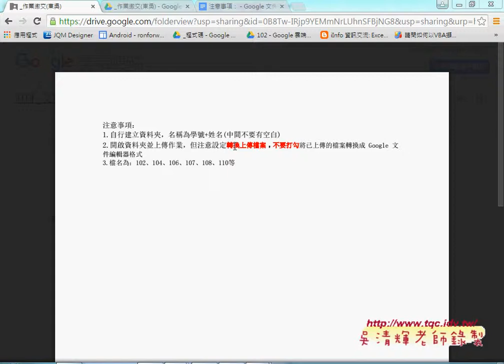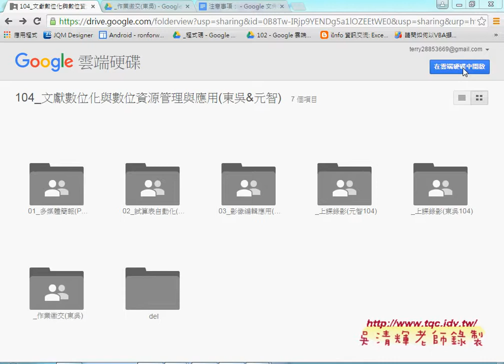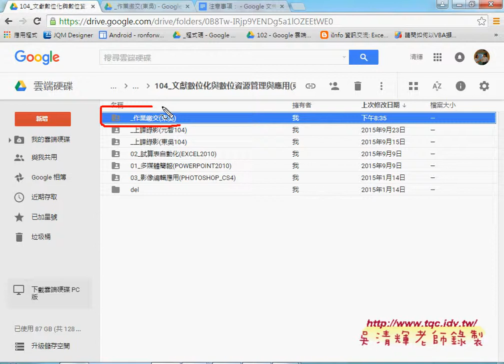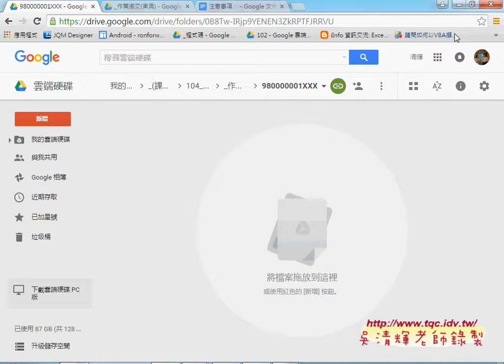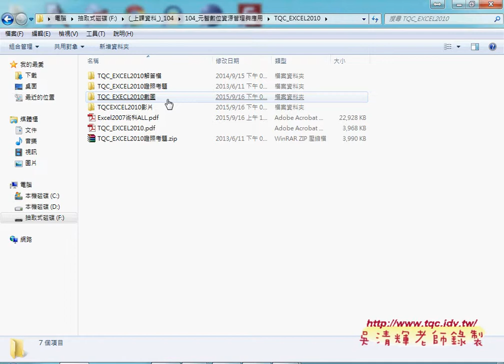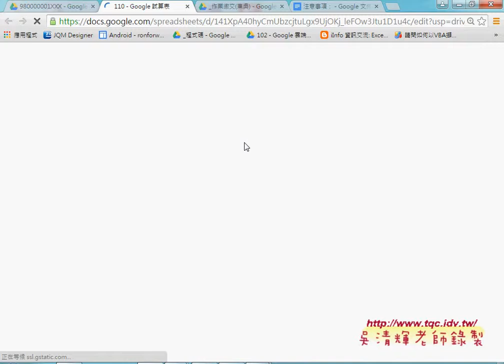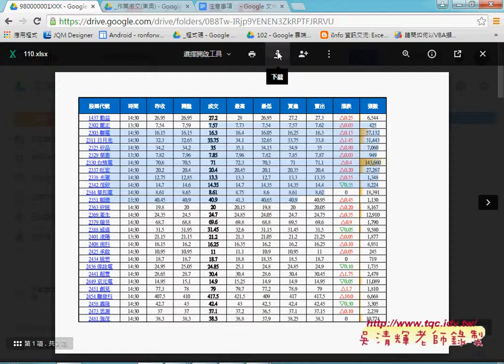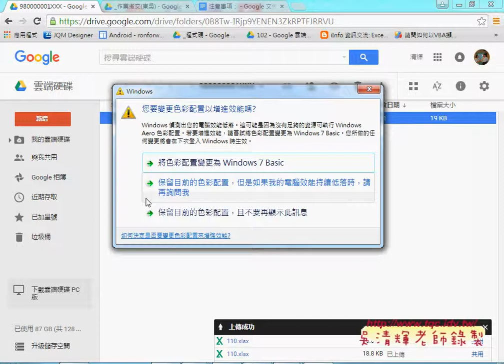02 作業繳交到雲端硬碟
上課內容：
01_證照107題九九乘法表與格式化條件
02_證照108題GOLF解答(設定格式化條件)

課程理念：
1.以循序漸進的方式, 透過詳細的說明和實用的50個Excel VBA範例,

2.進而解說EXCEL與資料庫的結合，甚至將EXCEL當成資料庫來使用，

3.將結合GOOGLE雲端試算表，教您如何將EXCEL函數雲端化與網路化。

上課用書：
Excel VBA一點都不難：一鍵搞定所有報表
作者： Excel Home
出版社：博碩
出版日期：2013/06/26
定價：380元

吳老師  104/7/19